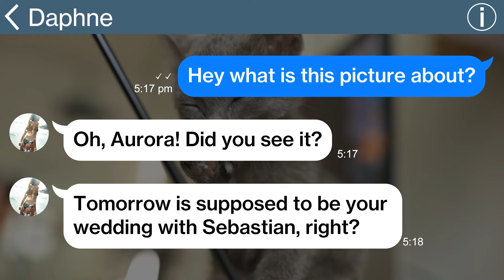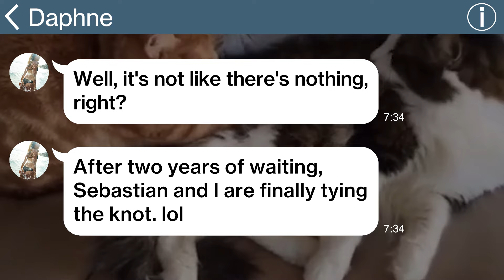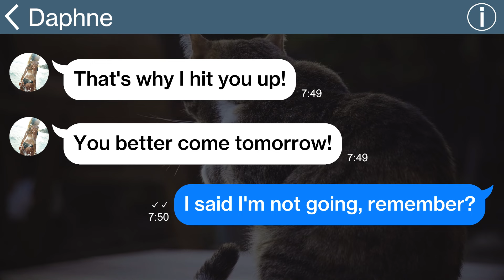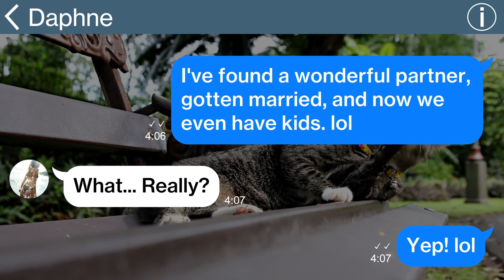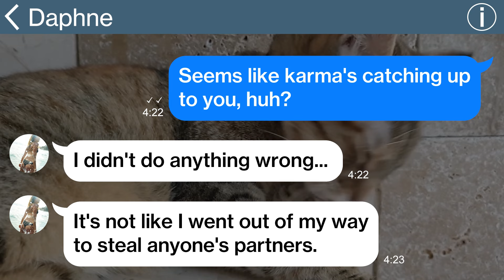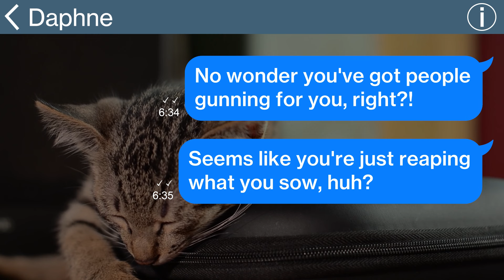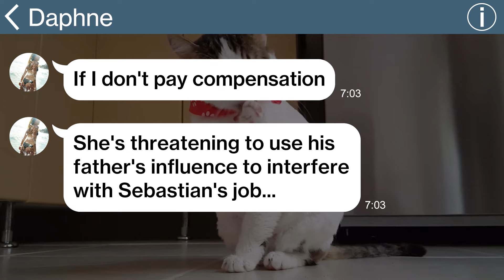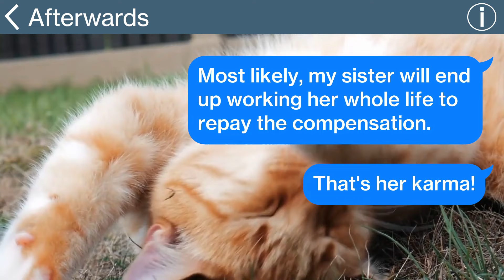【Apple】My beautiful sister sent me a wedding invitation who stole my fiancé, so I destroyed her...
【Apple】My beautiful sister sent me a wedding invitation who stole my fiancé, so I destroyed her wedding...